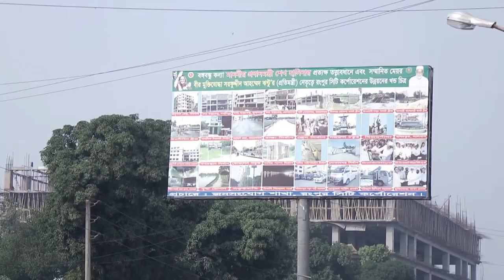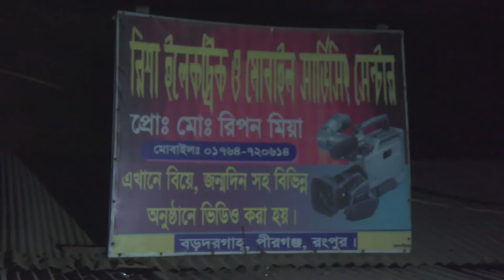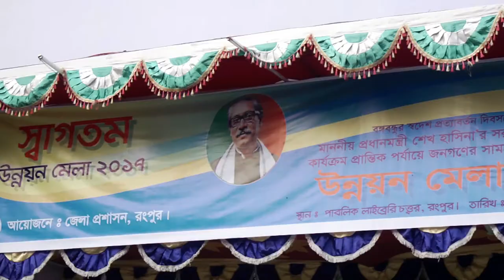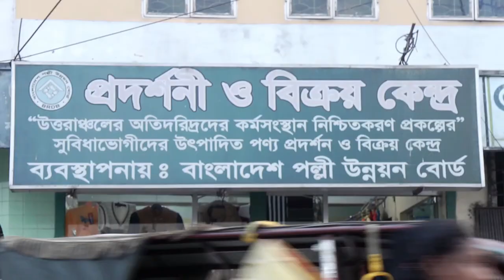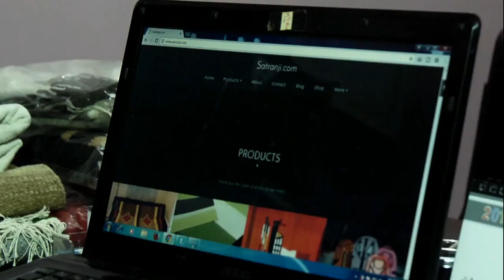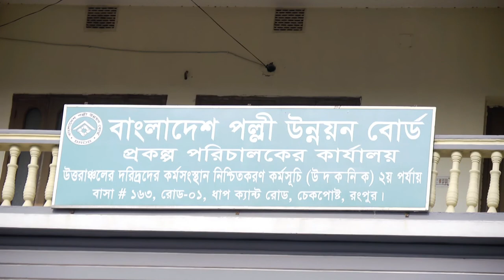Udkonik-Uttaranchal Doridro Kormoshongsthan Nishchitkoron Prokolpo| উদকনিক | BRDB| Bangladesh Govt.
A Documentary Film on
Director : Md. Mahfuzul Haque & Mainul Hasan Hira
Agency : Chorka Media & Communications